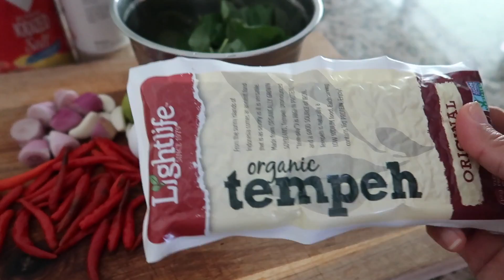SAMBEL TEMPE KEMANGI TELOR OREK || MENU MURAH MERIAH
In this channel I will share videos of me cooking, eating and traveling.